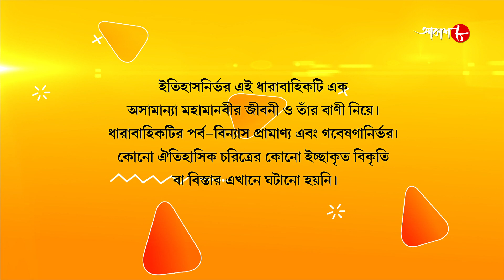জগজ্জননী মা সারদা | Jagajjanani Maa Sarada | Episode - 90 | Bengali Devotional Serial | Aakash Aath